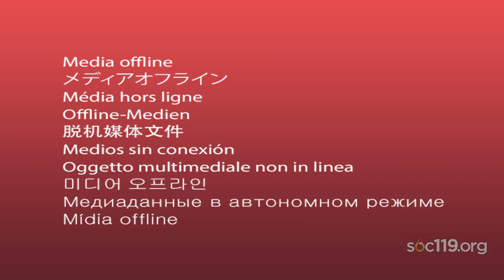"We Are Here to Spark Curiosity, Not Ideology"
This is a short segment from SOC 119, an introductory class on race and culture that is taught by Dr. Sam Richards at Penn State University. Today's video comes from the first class of the Spring 2023 semester. The live stream took place on Tuesday, January 10, 2023. The full lecture live stream is available

Feel free to participate in the comment section. But please be kind. Remember, this is a classroom.

Did you watch an ad and have questions about where the money is going? The short answer is: All the money goes back into the stream or sent to our international partners for fundraisers mentioned in class.

New to SOC 119? We live stream every class, during the fall semester the live stream is Tuesdays and Thursdays @ 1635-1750 EST. During the spring semester we stream on Tuesdays and Thursdays @ 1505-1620pm EDT. Feel free to join us!

Timecodes:
00:00 - No need for notes, just come to think
02:03 - How Sam Got to SOC 119
03:48 - Every action has positive and negative consequences
07:48 - The miracles of curiosity and learning
14:20 - Sparking your mind, not an ideology